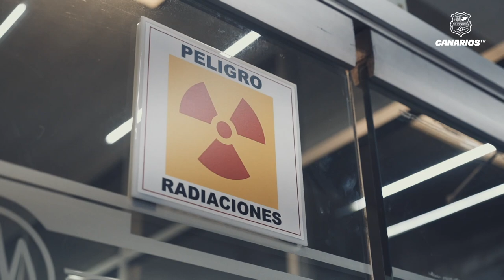Pruebas médicas de Junior Paredes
En su primer contacto Junior Paredes tuvo revisiones médicas y sesión fotográfica.